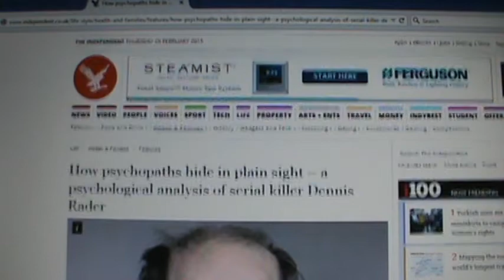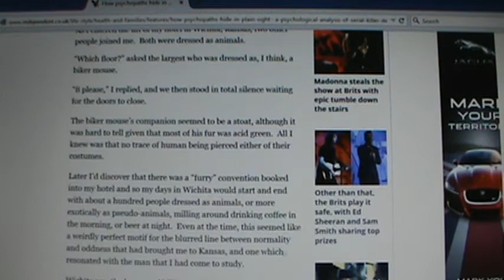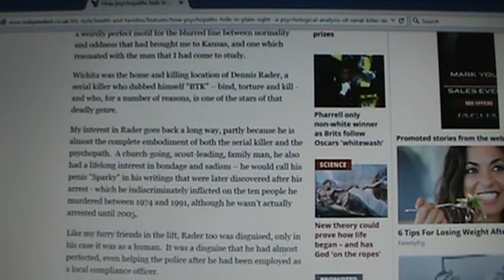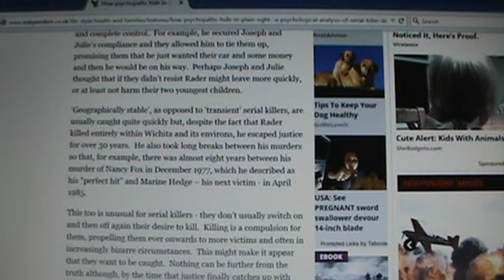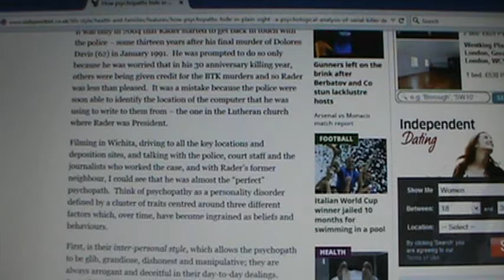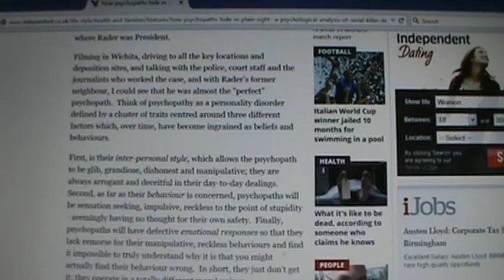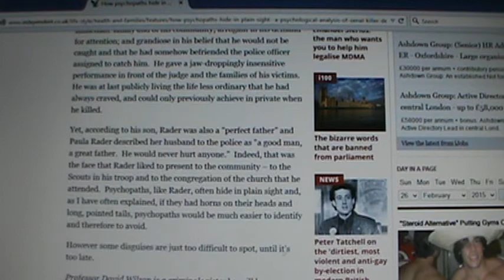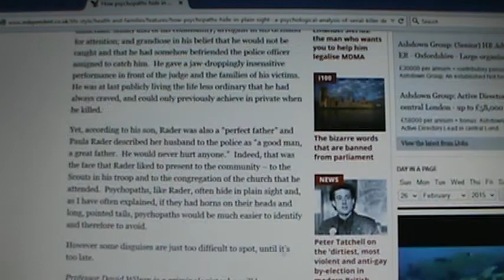HOW PSYCHOPATHS HIDE IN PLAIN SIGHT !